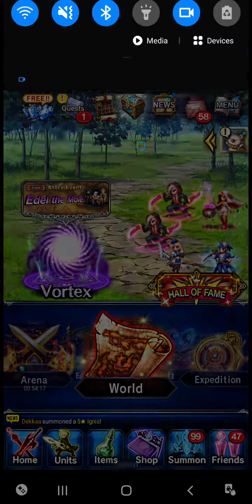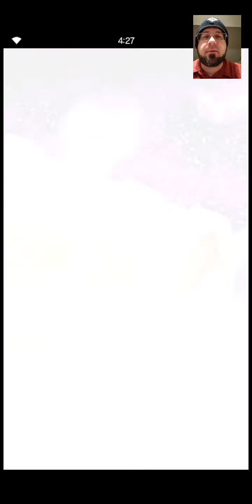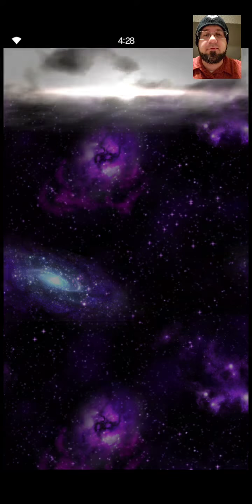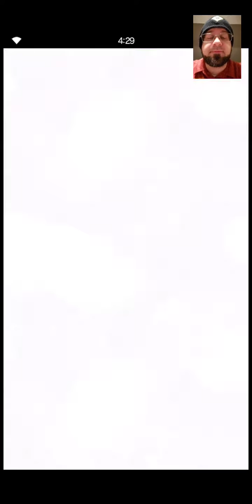FFBE Daily Dose of Daily Summon 2-29-20